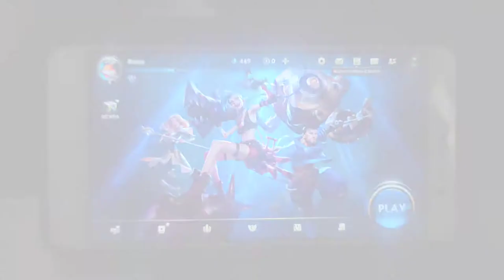Cobain Game League of Legends Wild Rift di Redmi Note 3 pro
Rasanya berbeda banget ketika main di Redmi note 3 pro, kayak ada delay saat mengeluarkan skill, mungkin karena ane kurangi performa prossesor hpnya mangkanya sedikit delay, tapi masih worth it kok main game League of legends WildRift di hp kentang ini.